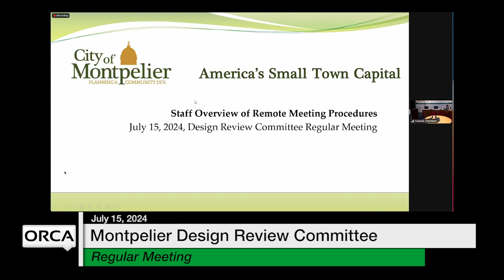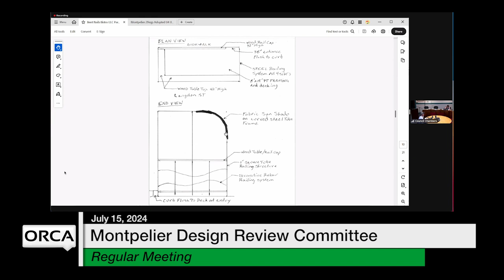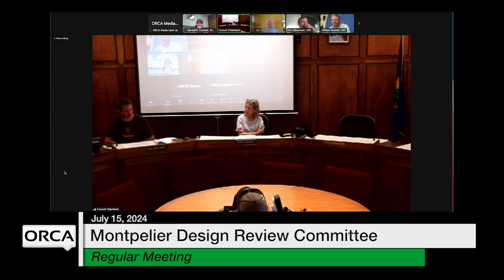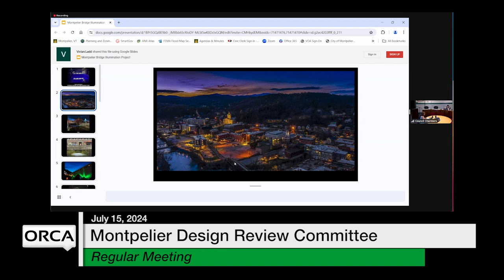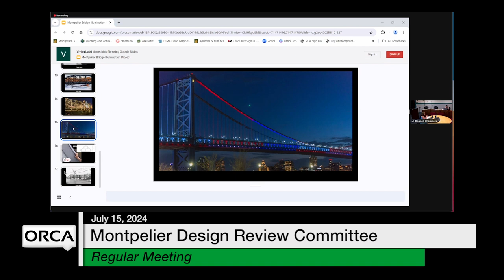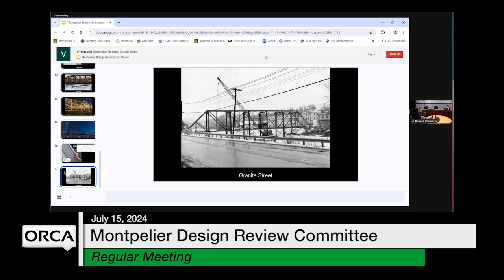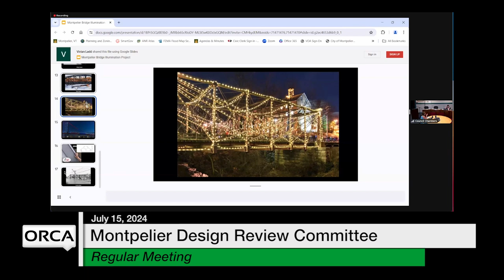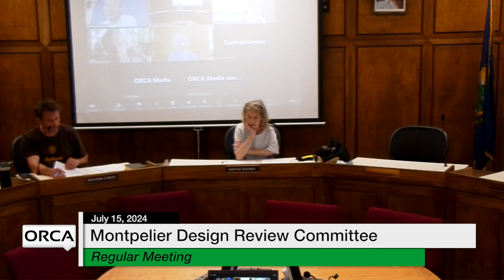Montpelier Design Review Committee - July 15, 2024 [MDRC]